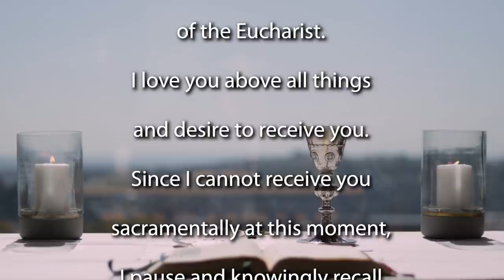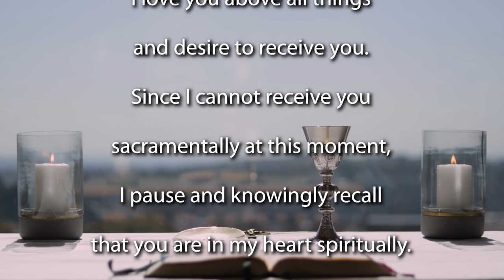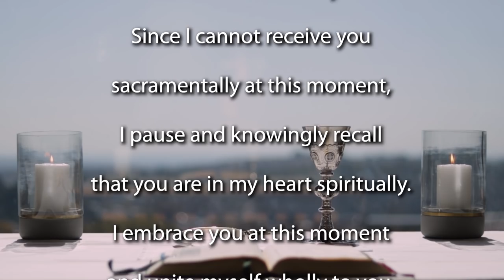Mass for the Feast of the Baptism of the Lord 2022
Join the Jesuit Institute South Africa and Fr Ricardo da Silva SJ to celebrate the Feast of the Baptism of the Lord, 2022. Year C

       First Reading Isaiah 40:1-5,9-11
       Psalm 104:1-4,24-30
      Second Reading Titus 2:11-14,3:4-7
      Acclamation Luke 3:16